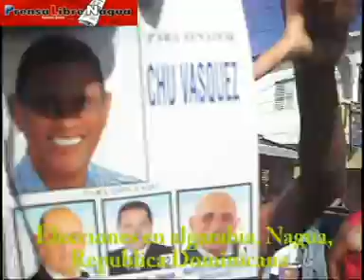PRENSALIBRENAGUA / ELECCIONES LICEO MERCEDES BELLO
video elecciones Nagua